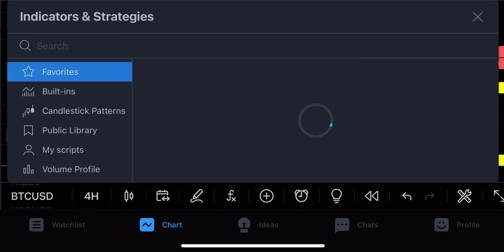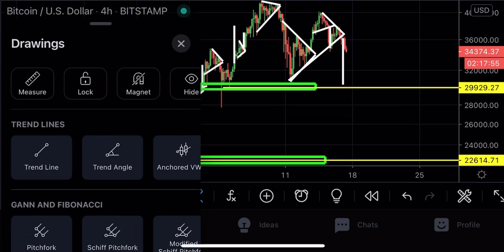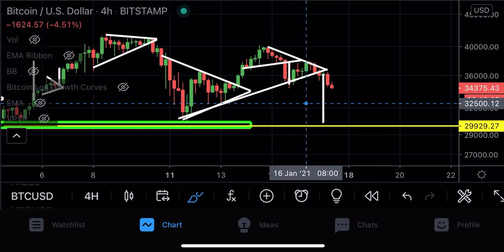🚨EMERGENCY!!! THIS IS HORRIFYING FOR BITCOIN NOW!!!!!!!!!! [trade]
1. Sign up
2. Click "PROMOTIONS
3. Click "REWARDS HUB"
4. Enter "JACKPOT

🔶 FULL Bybit BONUS! 🔶
$115 bonus  ≥ 0.01 BTC deposit
$150 bonus  ≥ 0.05 BTC deposit
$200 bonus  ≥ 0.1 BTC deposit
$400 bonus  ≥ 0.5 BTC deposit
$600 bonus  ≥ 1.5 BTC deposit

$100 of the total bonus should be claimed from "rewards hub" on Bybit!

Timestamps:
00:00 Intro
01:00 Bitcoin Technical Analysis